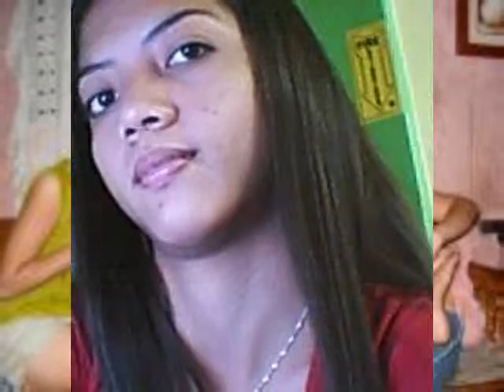because of you by jehyd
because of you jehyd...jehyd...
because of you by neyo...
jehyd because of you